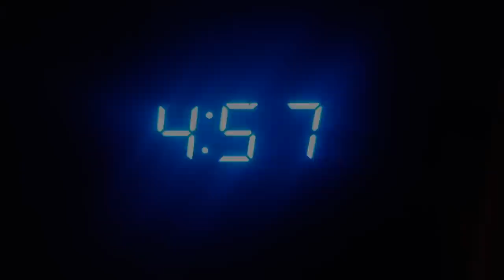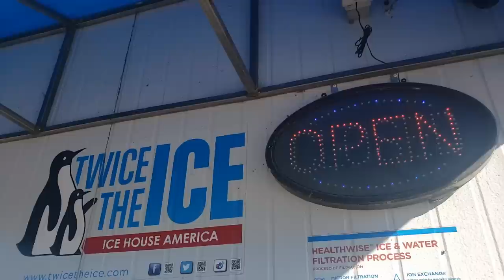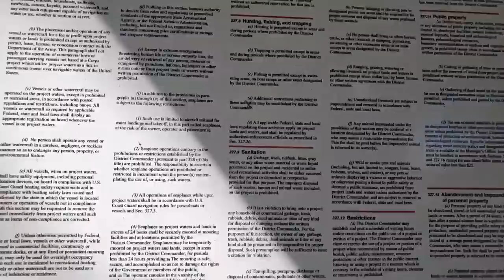First Day Living In A Minivan... Again! | Back to VanLife on the Mississippi River. ✌🚐💨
xoxo

Park and Fish Rec Area: 39.64179, -91.23974

Lights
Outdoor Solar Luci String Lights

Mattress
Mattress Protector

Awning
Camp Table
Camp Chair
Foot Stool
Collapsible Sink

Crochet Curtain

Seat Organizer